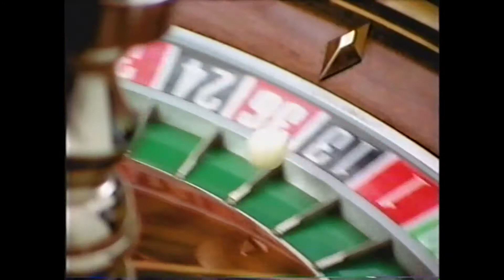Deisy Arvelo - Comercial Fiesta Casino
Comercial Fiesta Casinos - Deisy Arvelo